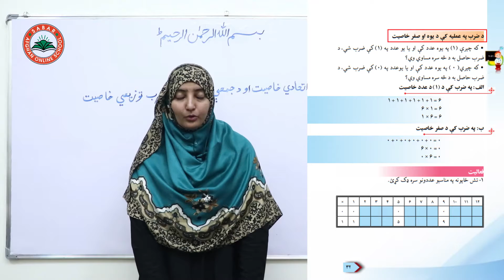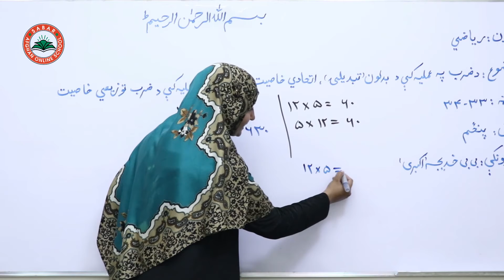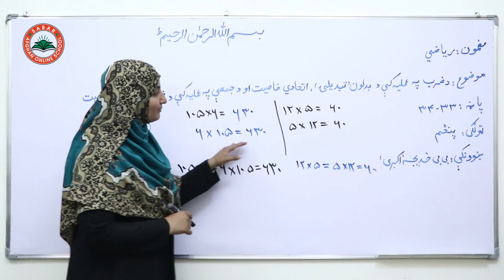Class 5 - Math | Multiplicative transformation and associative property - lesson 16,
Multiplicative transformation and associative property,
د ضرب تبدیلی او اتحادی خاصیت,
خاصیت تبدیلی و اتحادی عملیه ضرب,

Class 5 _ Lesson 16 _ Math   /  د ریاضي کتاب  _   لوست  16  _  پنځم ټولګی